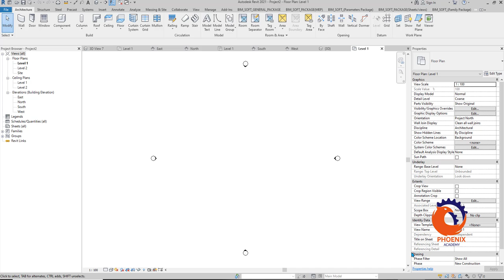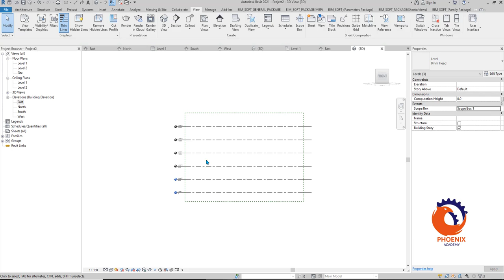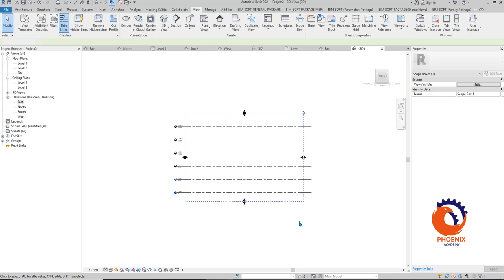REVIT SCOPE BOX WITH levels and grids {AR}